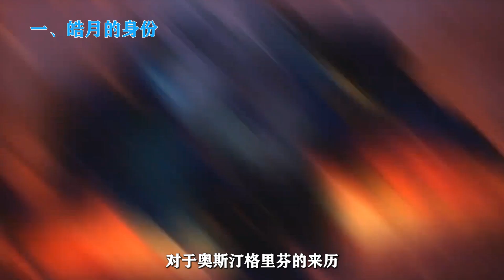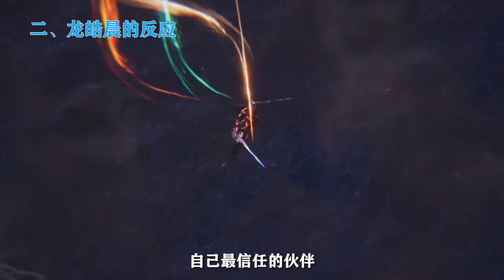神印王座：皓月的身份最終是如何暴露的，龍皓晨反應有多大？